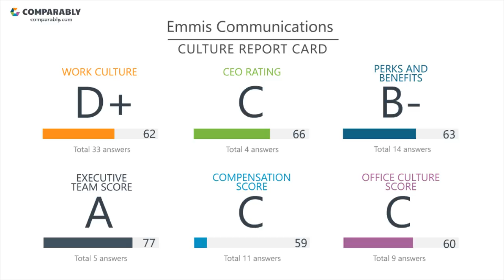Working at Emmis Communications - May 2018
See Emmis Communications's Company Culture as rated by their employees on Comparably (May 2018). Emmis Communications's workplace culture scores are based on 100 ratings.